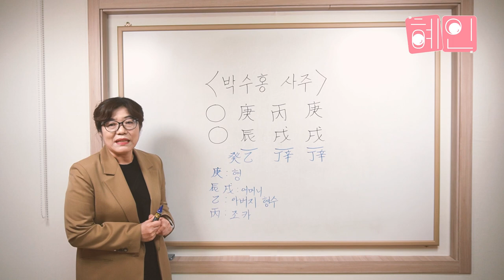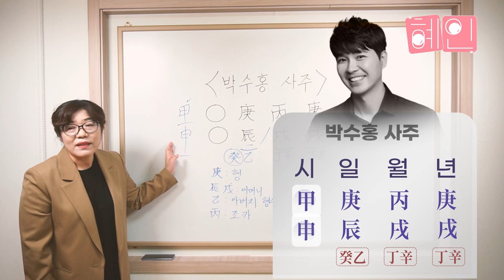박수홍 사주팔자, 가족이 내 뒤통수를 칠 줄이야.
박수홍 사주,  가족이 내 뒤통수를 칠 줄이야.